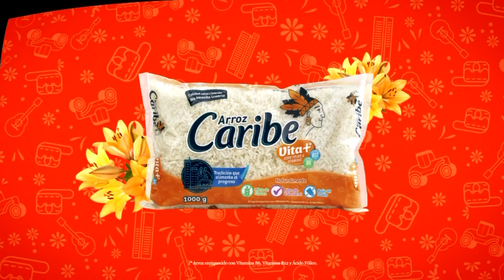La Sartén por el Mango, Pargo con crocante de lentejas - Teleantioquia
La chef Lucero Vilchez  y el chef Luis Hernando Franco Restrepo nos preparan una deliciosa receta de pargo